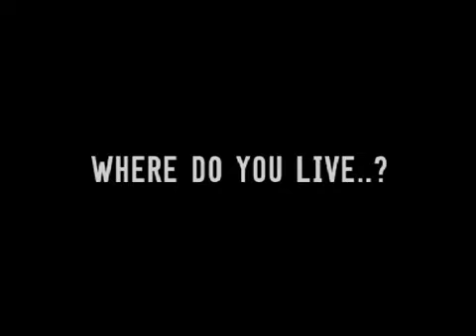3D Animation - Construction Company Commercial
Uni project. Realistic 3D interior.